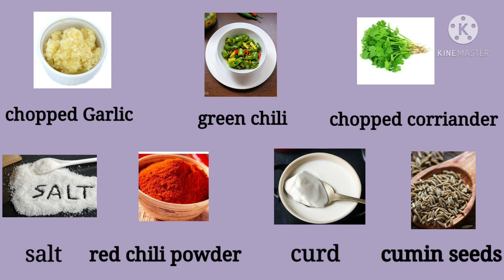અસલ કાઠીયાવાડી દહીં તીખારી બનાવવાની રીત | Kathiyawadi dahi ni tikhari | Gujarati recipe |Dahi Tadka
Kathiyawadi Recipes
DahiTikhari Recipein Gujarati
asal desi kathiyawadi dahi dikhari
dahi tikhari
vakharel dahi
dahi tikhari banavani rit
dahi tikhari gujarati recipe
dahi tikhari recipe
dahi tikhari banavani rit in Gujarat
કાઠીયાવાડી_દહીં તિખારી